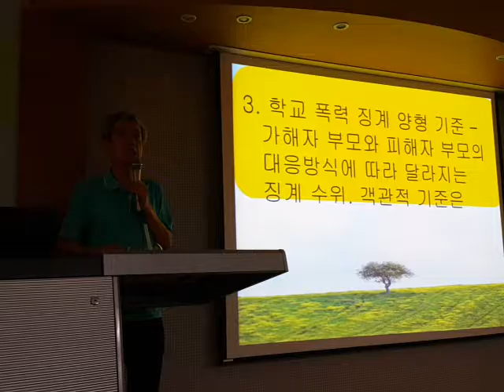학교폭력 발생시 양형과 관련해 유의할 점